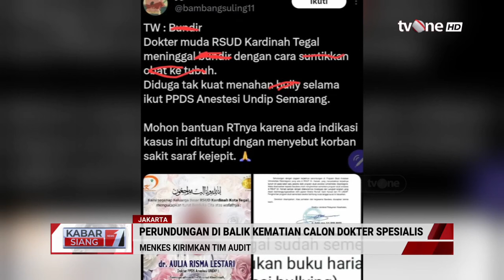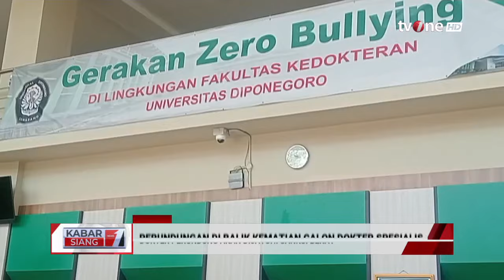Bantahan Pihak UNDIP Hingga Langkah Kemenkes Ungkap Kasus Aulia Risma | Kabar Siang tvOne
Kabar Siang, - Bantahan Pihak UNDIP Hingga Langkah Kemenkes Ungkap Kasus Aulia Risma | Kabar Siang tvOne

Pesan terakhir Dokter berstatus ASN di RSUD Kardinah, Tegal, Aulia Risma Lestari sebelum nekat mengakhiri hidupnya alias bunuh diri lantaran tak kuat menjadi korban perundungan atau bully, bikin hati pilu.

KABSI01
FR01
FM01